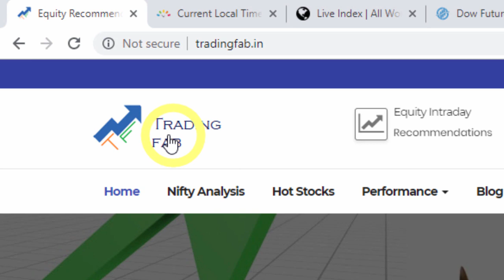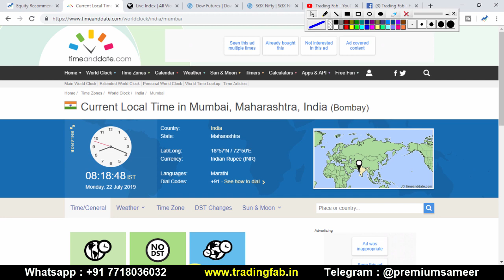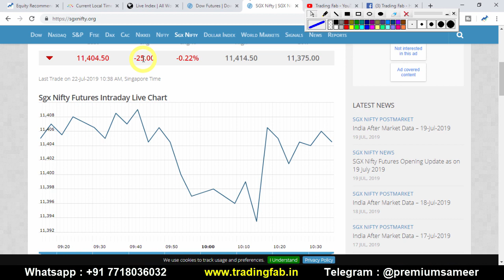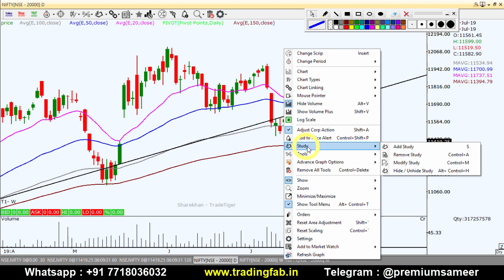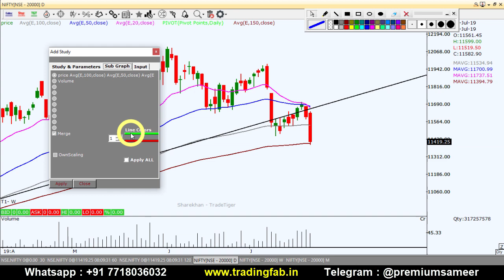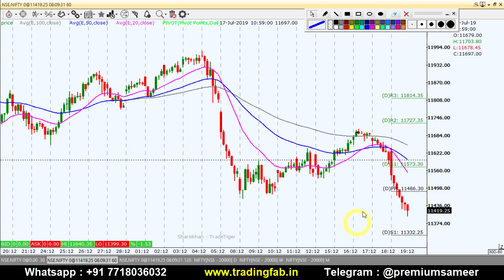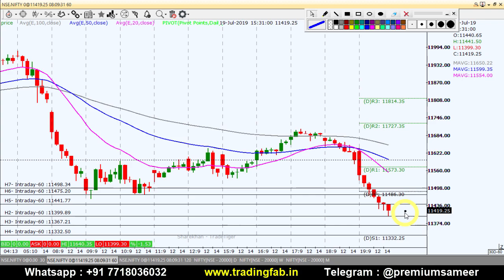Nifty Intraday Trading Strategy 22 07 19 | Last Intraday Profit Potential Rs.26,250 | 200SMA Support